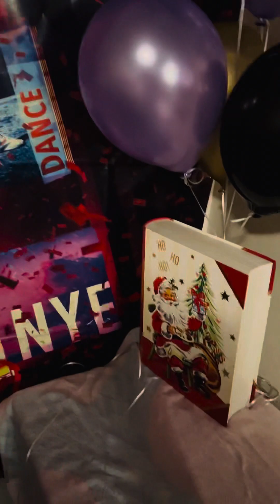Merry Christmas 2023 A Hawaiian Christmas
My first son Angelo comes to visit for Christmas 2023.